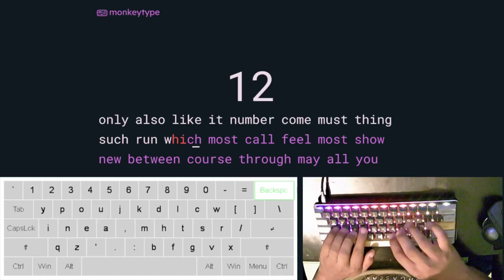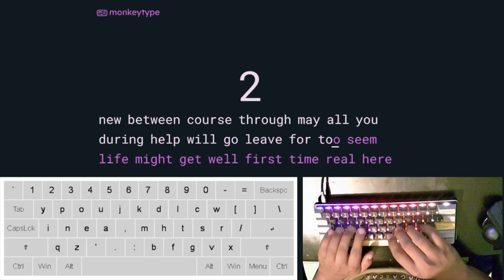MTGAP : 110 WPM Barrier ✅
It's been a while since I attempted a new PB on 60 seconds. I think the 120 WPM is not that far off, but it is definitely more psychological than anything else.

Song : Epicness - Magnetic Trailer.